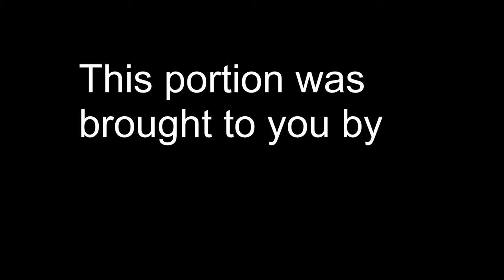Hell let loose on console 12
notha one , like and sub for more hope yall enjoy